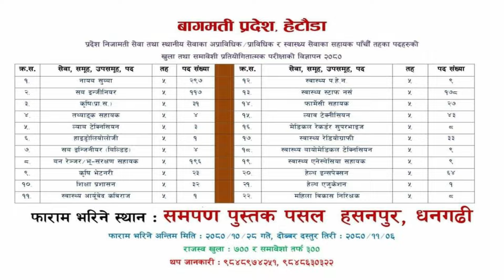महेन्द्रनगरले ठूला आयोजन गर्न सक्छ भन्ने प्रमाणित गरेकोछ होटेल व्यवसायी संघ कञ्चनपुरका अध्यक्ष :भट्ट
होटेल व्यवसायी संघ,कञ्चनपुरका अध्यक्ष भट्ट